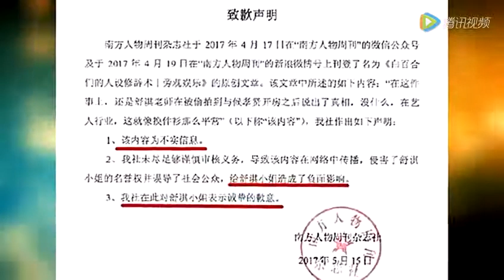诬指舒淇和侯孝贤开房 周刊低头道歉了